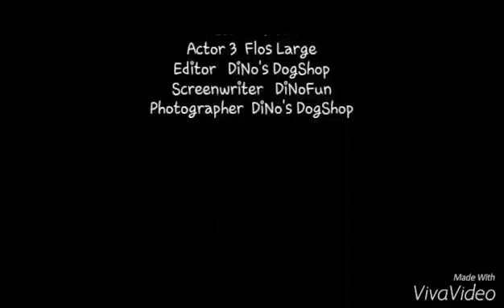DiNoFun Large Flos Test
Diego en Noah testen de large flos van het merk DiNoFun voor de webwinkel DiNo's DogShop.
Er wordt flink over en weer getrokken, maar de flos overleeft de test met het grootste gemak!

De flossen van DiNoFun zijn gemaakt van fleece en worden geknoopt op een manier waardoor ze erg stevig in elkaar zitten. Ze kunnen dus heel wat trekgewicht hebben zonder stuk te gaan. Niet alleen zijn de flossen ontzettend sterk, ze worden ook nog eens gemaakt in heel veel verschillende kleuren, waardoor bijna iedere flos uniek is!